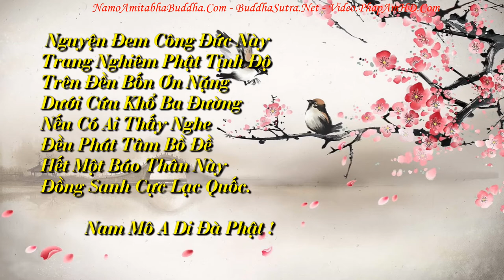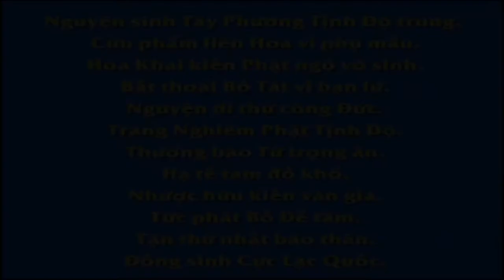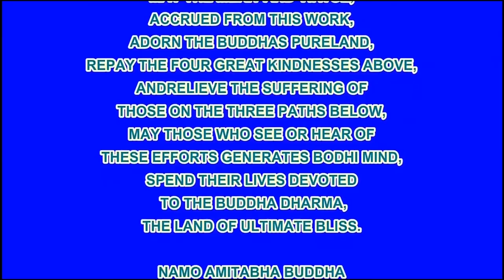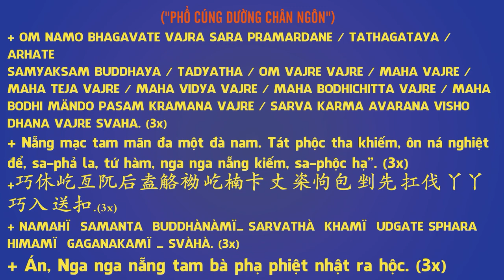Chuyên Ðề Số 65 Quyết Không Bị Họ Nhiễu Loạn, Pháp Âm HD